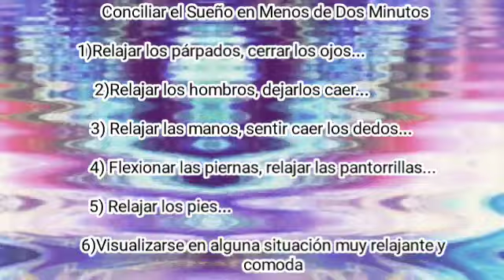☄️Destruye los bloqueos inconscientes y la negatividad Elimina las barreras energéticas - Libera tu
Destruye los bloqueos inconscientes y la negatividad Elimina las barreras energéticas - Libera tu mente subconsciente